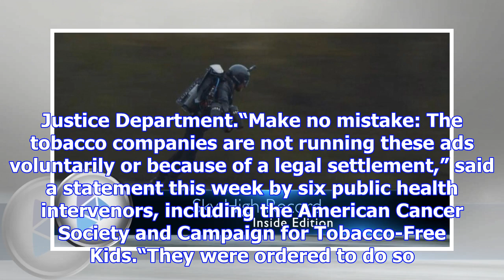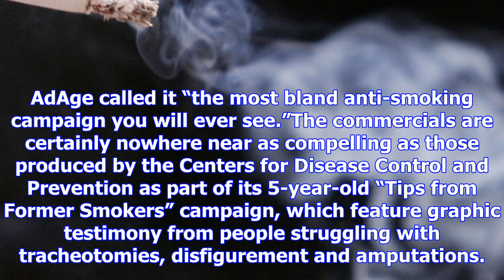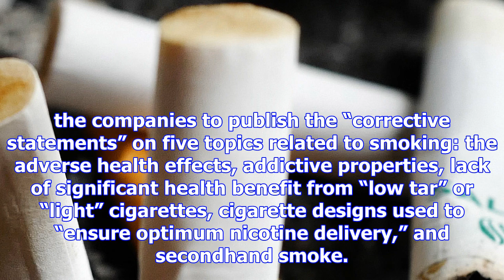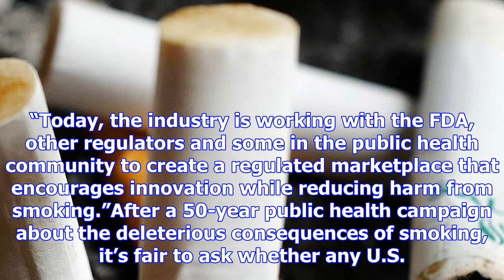Tobacco industry’s anti-smoking ads must run for year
There’s something about the tobacco industry running anti-smoking ads as part of a federal consent o...